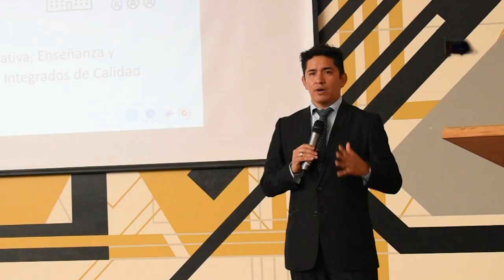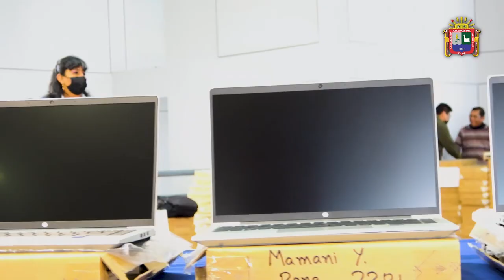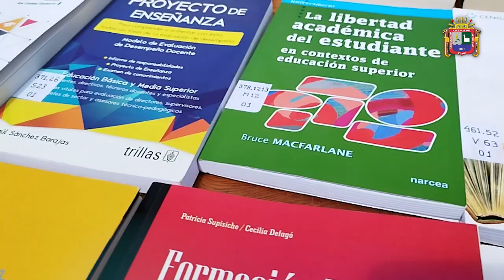👉 Universidad Nacional del Altiplano, rumbo a la acreditación internacional y educación de calidad.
👉 Universidad Nacional del Altiplano Puno rumbo a la acreditación internacional y educación de calidad. 👍

🤗 Las autoridades universitarias encabezadas por el Dr. Paulino Machaca Ari como Rector, el Dr. Mario Cuentas Alvarado como Vicerrector Académico y el Dr. Ariel Velazco Cárdenas como Vicerrector de Investigación, les desea un Próspero y Venturoso Año Nuevo 2022. 🤗